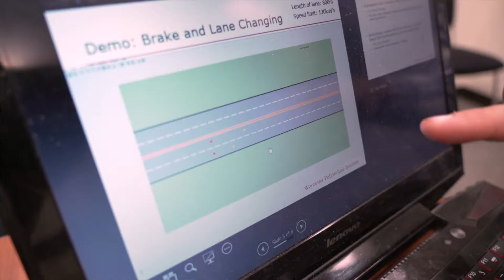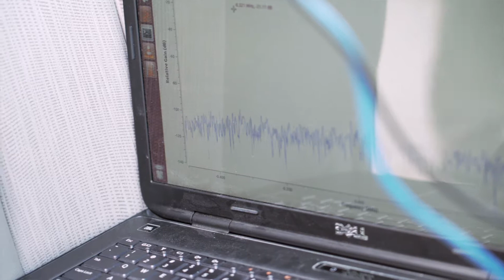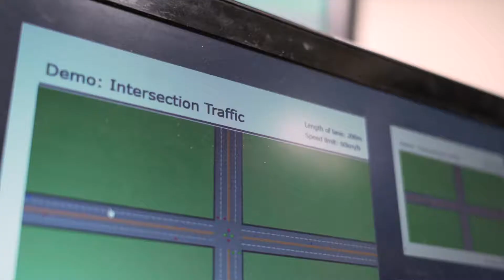Making Travel Safer by Getting Vehicles to Communicate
“You can’t have autonomy without connectivity.” That’s the contention of Alexander Wyglinski, professor of electrical and computer engineering at Worcester Polytechnic Institute (WPI) and an internationally recognized expert in wireless communications. One of Wyglinski’s interests is the wireless technology that will be needed to connect vehicles as they share the road. Wireless connections will enable them to exchange information about road conditions, traffic and so on, thus increasing their situational awareness well beyond the range the cameras and sensors that give autonomous vehicles a view of the environment around them. In Wyglinski’ s view, vehicle connectivity, which may involve cutting-edge technologies like cognitive radio, is an enabling technology for autonomous vehicles, as it will be essential to their safe operation.